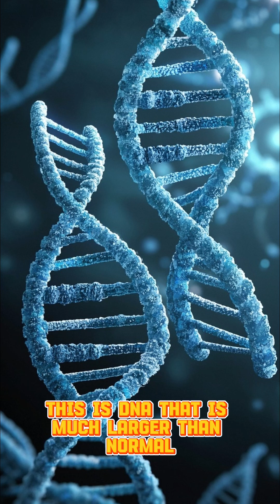Scientists Found Dinosaur DNA? 🧬🦖 | Real or Myth?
In 2023, scientists discovered preserved cells in a dinosaur fossil — and it might contain fragments of real dino DNA! 😱
But is it enough to clone a dinosaur like in Jurassic Park? Find out in this fast and mind-blowing short! 💥

📌 Watch till the end to know the truth!

👉 Follow @FactFusion for daily dinosaur facts, science shorts & shocking “What If” videos!